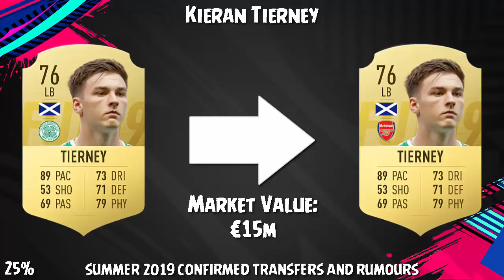FIFA 20 | SUMMER 2019 CONFIRMED TRANSFERS & RUMOURS | w/ Icardi, Bale & Dzeko